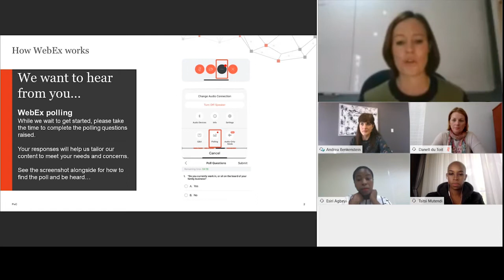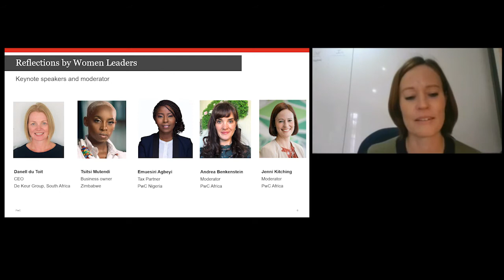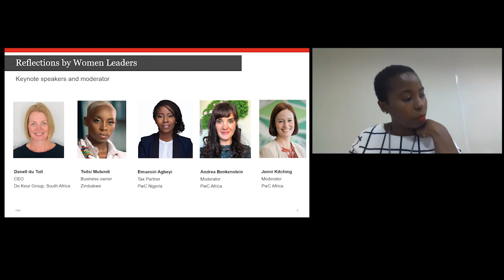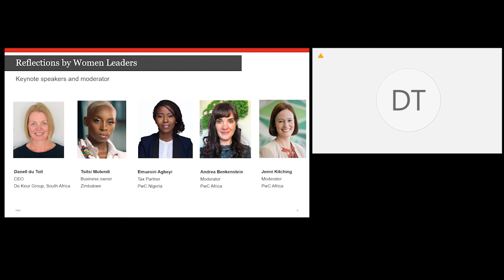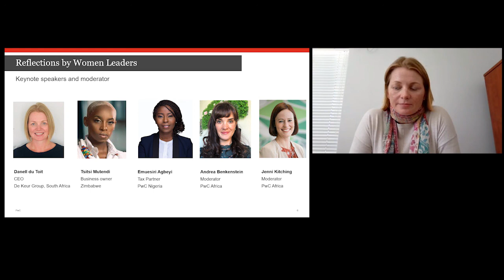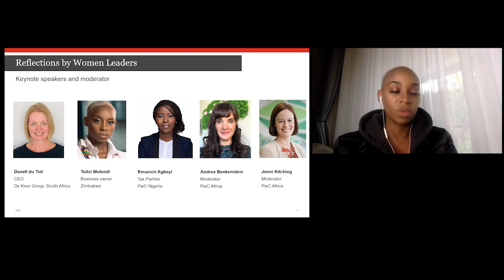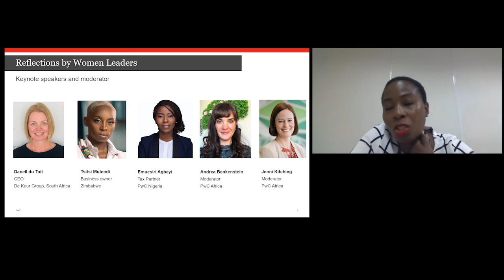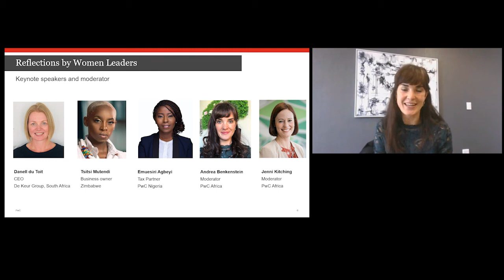PwC Family business lunch hour - Women in business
We hosted a lunchtime power-webinar with special guests Danell du Toit (CEO, De Keur Group, South Africa), Tsitsi Mutendi (business owner, Zimbabwe) and Esiri Agbeyi (PwC partner, Nigeria). They shared their personal insights into their new circuit breaker routine of juggling their multiple roles, at home and at work. They also shared their journeys to becoming leaders in their businesses. They were interviewed by PwC's Andrea Benkenstein and Jenni Kitching.